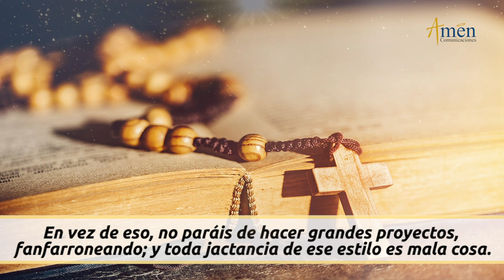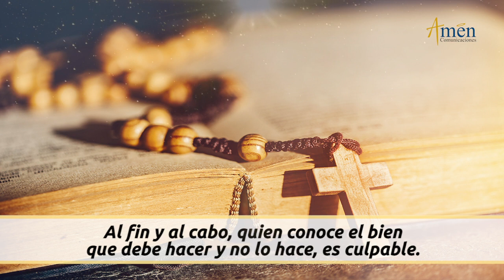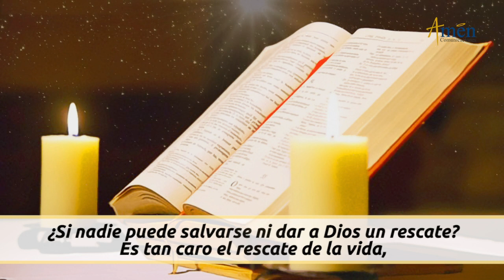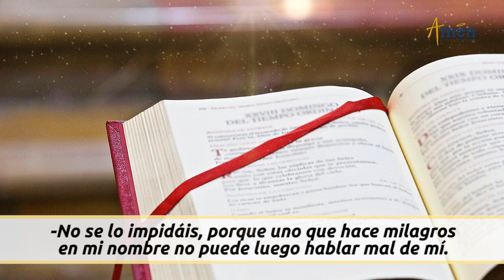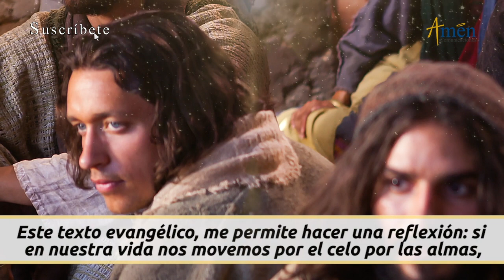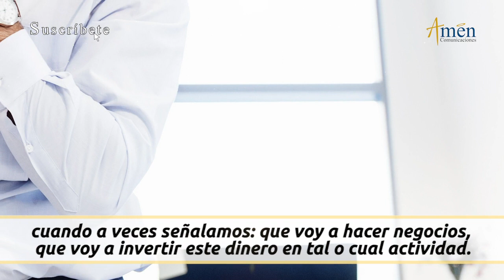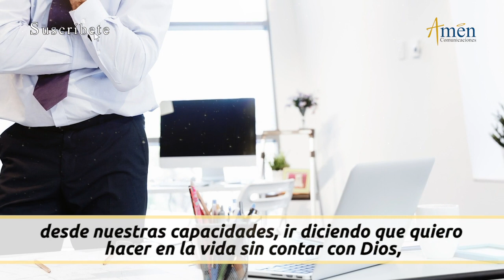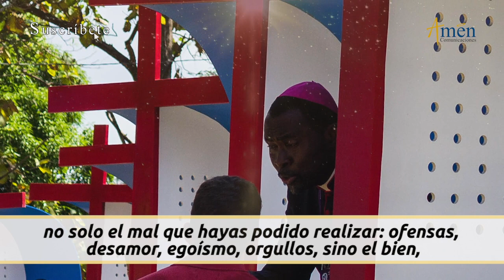Evangelio De Hoy Miércoles 23 Febrero 2022 l Padre Carlos Yepes lBiblia l Marcos 9,38-40 l Católica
👉El Bien es conducido por Dios.

Salmo: 49 (48) : Dichosos los pobres en el espíritu, porque de ellos es el reino de los cielos.

En aquel tiempo, dijo Juan a Jesús:

-Maestro, hemos visto a uno que echaba demonios en tu nombre, y se lo hemos querido impedir, porque no es de los nuestros.
Jesús respondió:
-No se lo impidáis, porque uno que hace milagros en mi nombre no puede luego hablar mal de mí. El que no está contra nosotros está a favor nuestro...»

REFLEXIÓN DEL EVANGELIO DE HOY:

Tres mensajes Padre Carlos Yepes del Evangelio del día de hoy:
Tiempo ordinario.

1) Personas guiadas por el Espíritu de Dios.
2) Por sus frutos los conoceréis.
3) Hacer Planes desde Dios.

Propósito: Colócate en manos de Dios.